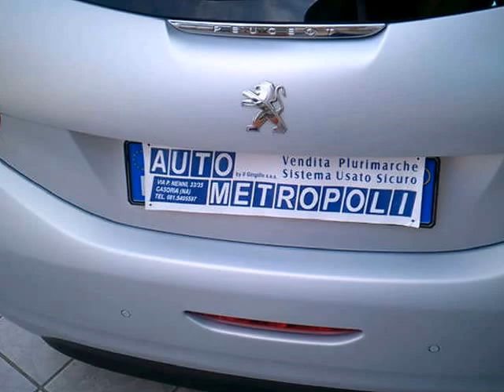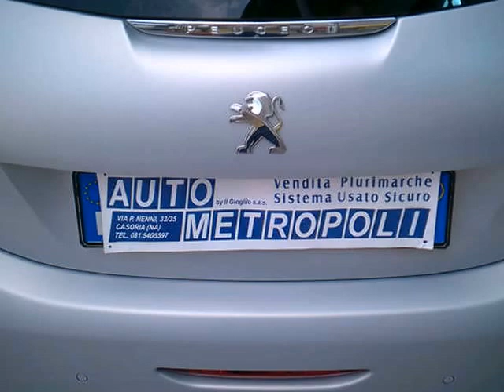Peugeot 208 16 Hdi 115cv 3pt IceVelvet Limited edition - Autometropoli.it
Peugeot 208 16 Hdi 115cv 3pt Ice-Velvet Limited edition
Anno 06/2012,  KM  13000,  Colore  Ice, Diesel.  Garanzia  Ufficiale.
Dotazioni e Accessori:
Clima automatico
8Airbag SRS
Servosterzo
Abs Esp
Autoradio schermo touch screen con navigatore
Cerchi in lega
Luci a LED diurne
Cruise control
Fendinebbia
Interni in pelle
Tetto panoramico in cristallo
Nostra Offerta:  € 17'500,00